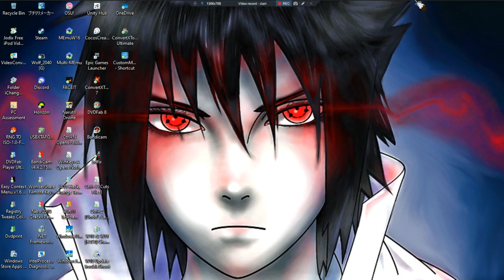Haven •U• ~ GamePlay ~ Gaming P87 ~ W11 App ~ 1080pᴴᴰ ~ 2023 ~ W11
1080pᴴᴰ (With Fabulous & Outstanding 7.1 Audio For All W11 App Games)
[P88 Through P122 Were Skipped On Recording]